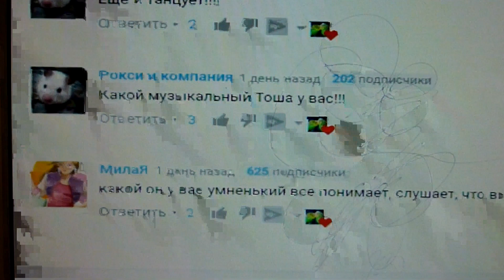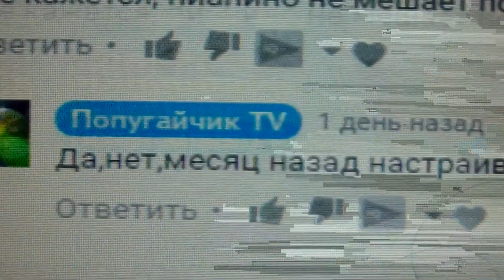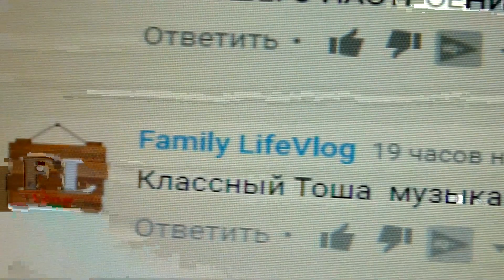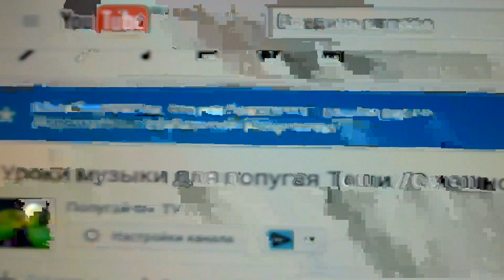Прекрасное утро волнистого попугая//Птицы//Передаем приветики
Прекрасное утро.Утро волнистого попугая.Птицы.